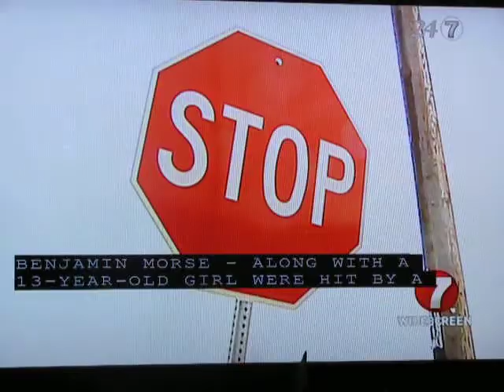Triple Homicide Idaho 2013 n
My local news gosh with a back yard full of fighting dogs and the basement a growing operation, I really wonder what they were growing because any one knows those dogs are going to be creating a rukis with disturbing the piece quite often .Whats really going on here